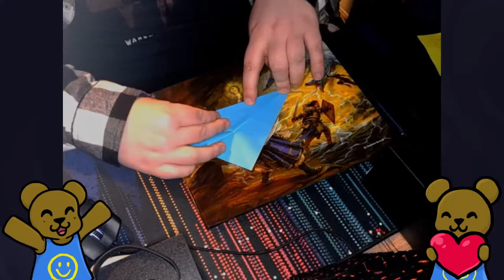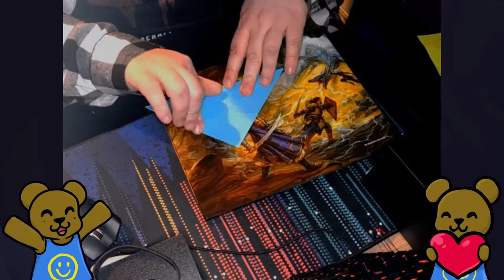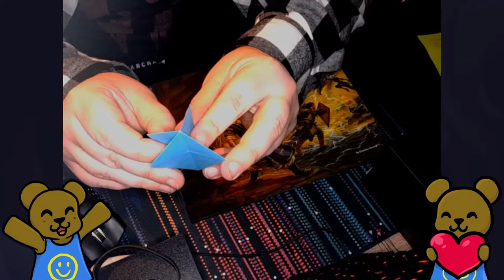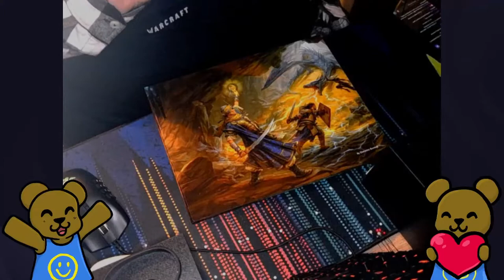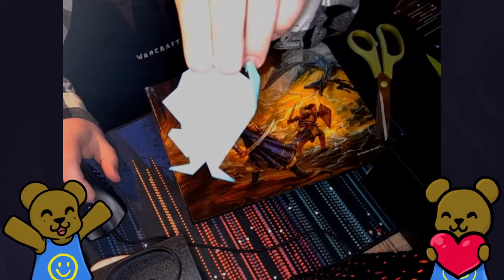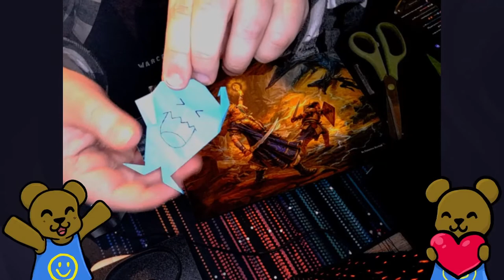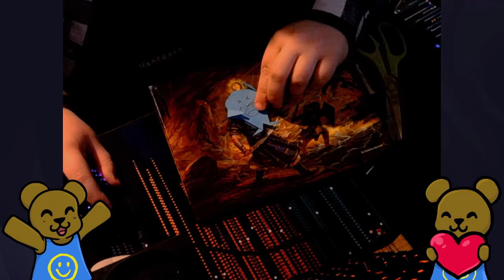Origami Points - Wobbuffet for Aruxx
Aruxx redeemed his 10k channel points on Twitch for an Origami Wobbuffet, this is my attempt at it sped up. In real time it took me about 20 minutes to create.